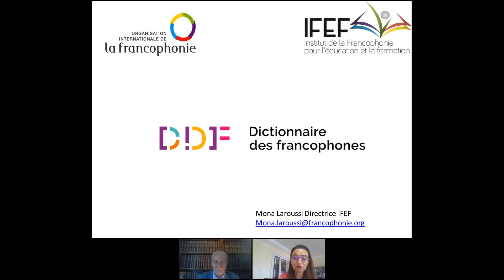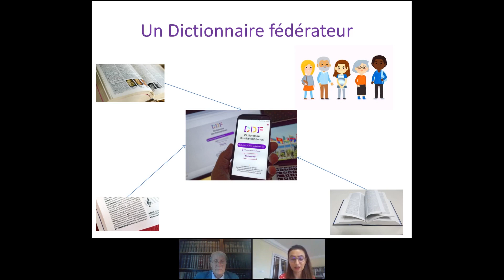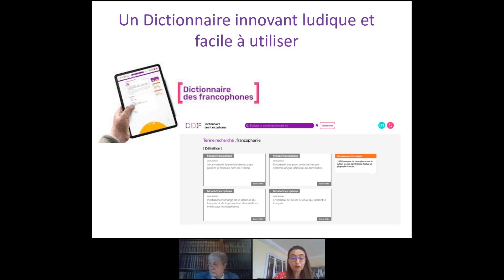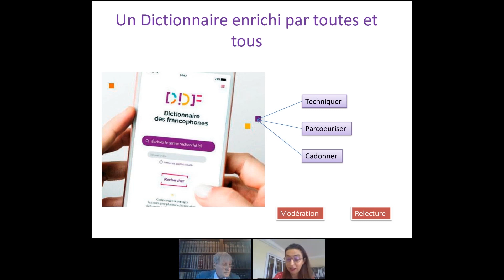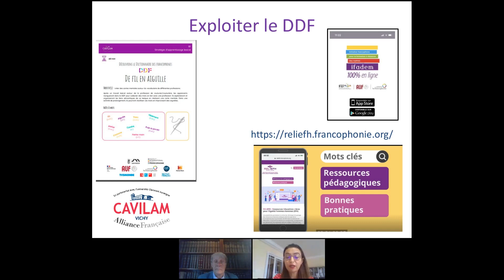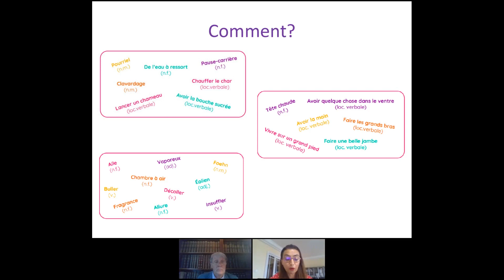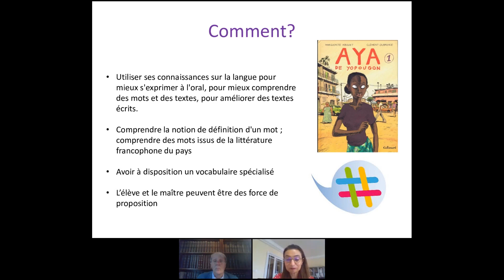WEBINAIRE - Le Dictionnaire des francophones, dictionnaire de la "langue monde"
Les 300 millions de francophones à travers le monde ont maintenant leur dictionnaire qui recense déjà près de 600 000 termes et expressions. Celui-ci ne cessera de s’enrichir grâce à la contribution de chacun. Cette table ronde proposée par la délégation générale à la langue française et aux langues de France vous fera découvrir le Dictionnaire des francophones (DDF), un nouveau dictionnaire collaboratif numérique ouvert qui permet d’accéder à ce français riche et divers.

La table ronde traitera dans une première partie du contexte politique, des origines et du contenu du Dictionnaire. Le second volet sera dédié à l’exploitation pédagogique, aux ressources lexicographiques et à la dimension participative du projet. Vous pourrez découvrir de nouveaux mots, de nouvelles expressions comme  clavardage (Québec), eau à ressort, lancer un chameau (République démocratique du Congo), pause-carrière (Belgique), avoir la bouche sucrée (Côte d’Ivoire)…

Intervenants : Mona Laroussi, directrice à l’Institut de la Francophonie pour l’éducation et la formation (IFEF) à Dakar (Sénégal), Jean Pruvost, directeur éditorial des éditions Honoré Champion.

Modérateur : Annick Lederlé, cheffe de mission à la langue française et aux langues de France.